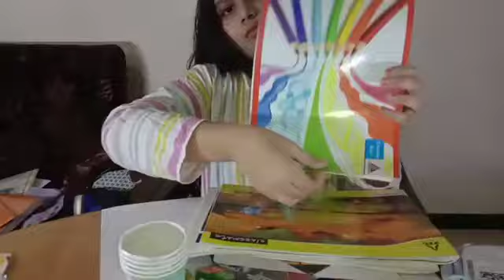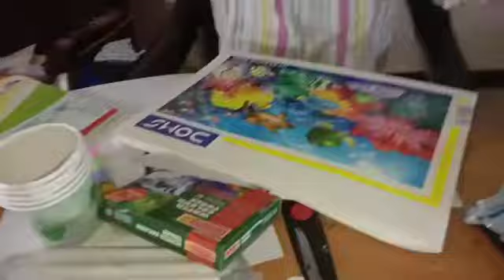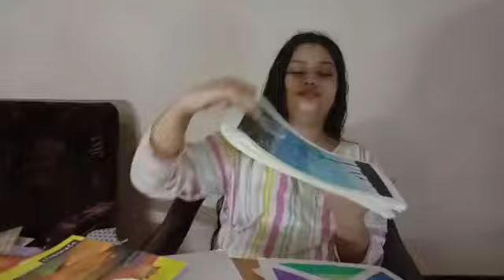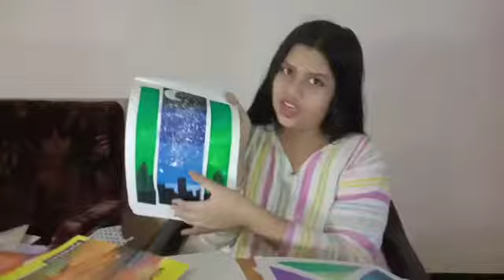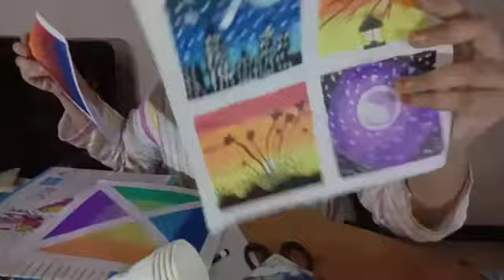What Am I Unboxing Today? 🤔 Video #223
Restored From @shajithaks6274.